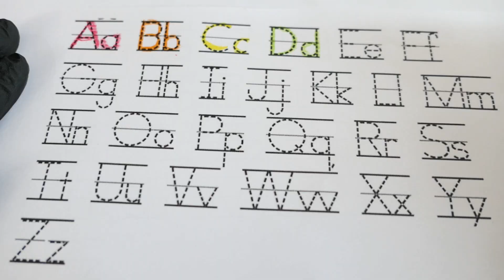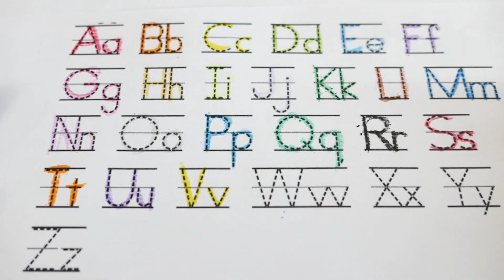How to Learn Write ABC, writing Letter Alphabet vide compilation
fun to learn letter ABC